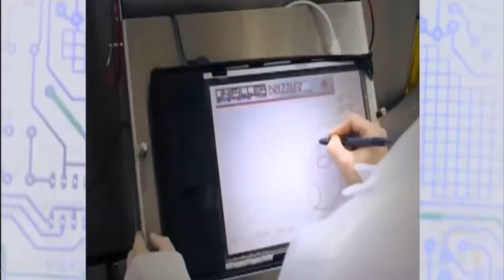شاهد اروع وافضل الآلات الغذائية Machines !! فعلا مذهل